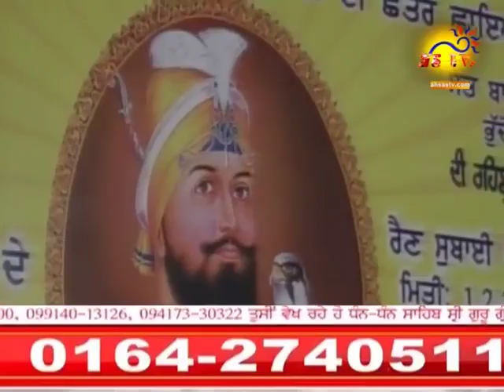SANT BABA SUKHDEV SINGH JI LUDHIANA PUNJAB LIVE ON AHSAS TV 19 feb part14